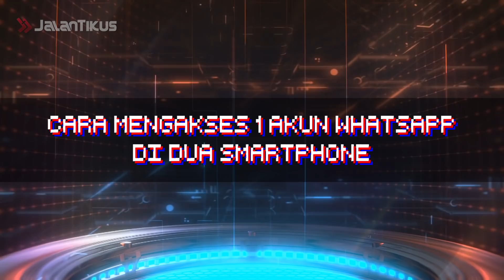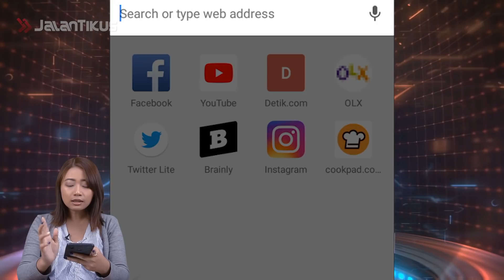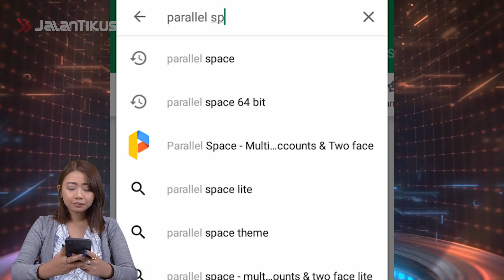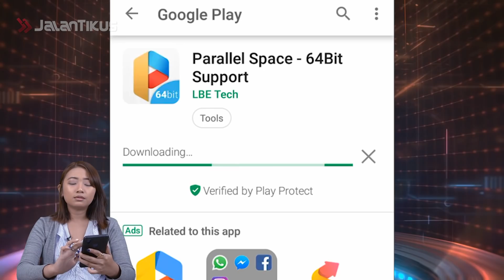CARA MEMBUKA 2 AKUN WHATSAPP DALAM 1 HP DAN SEBALIKNYA, IT WORKS DUDE!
BUKA 2 AKUN WHATSAPP DALAM 1 HP?

Geng, buat kamu yang ingin tahu seperti apa cara membuka 2 akun whatsapp dalam 1 HP, aku punya tutorial menariknya nih. Kamu bahkan bisa menggunakan beberapa akun WhatsApp sekaligus dalam 1 HP.

Atau, kamu punya 1 akun WhatsApp aja yang pengen dipakai di 2 HP? Yes, pada video ini aku juga bakal kasih tahu cara membuka 1 akun WhatsApp di 2 HP dan gak pake ribet!

Penasaran seperti apa tips dan trik WhatsApp kali ini? Tonton sampai habis yaa!